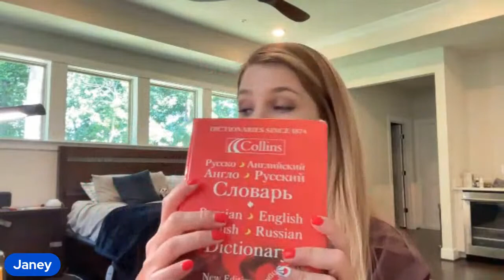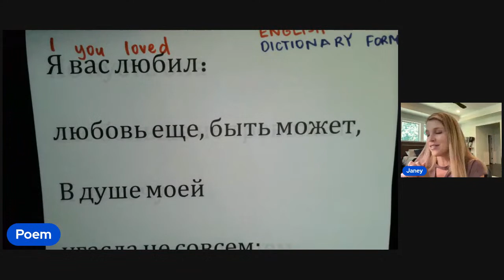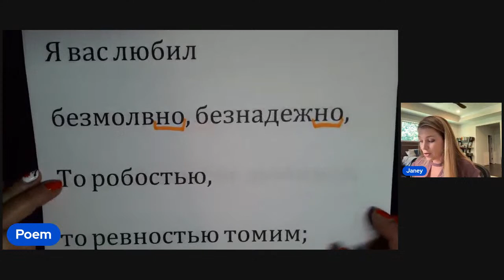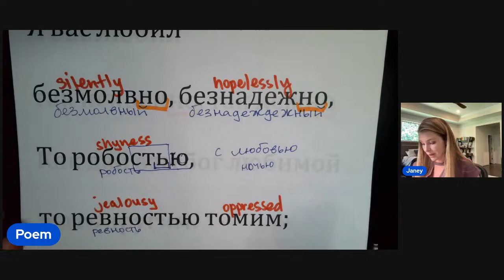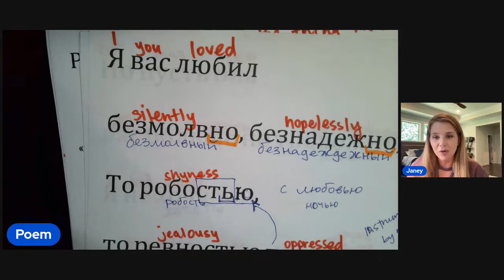HAPPY BIRTHDAY PUSHKIN! Let's learn Russian with Pushkin's poem Я Вас любил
In this live stream we will learn a Pushkin poem. We'll talk about the vocabulary, grammar and translation of this Pushkin classic love poem.